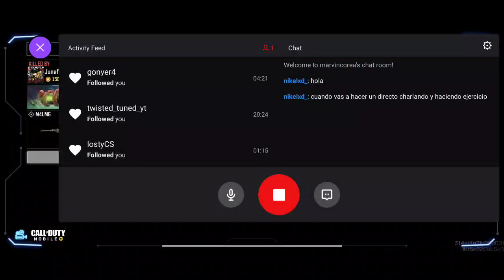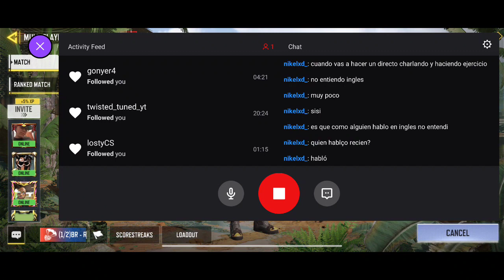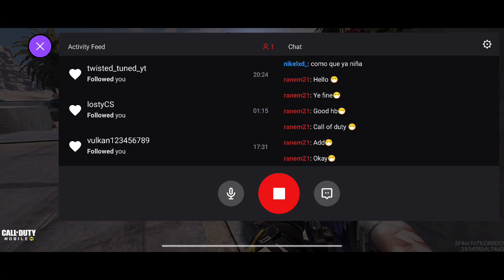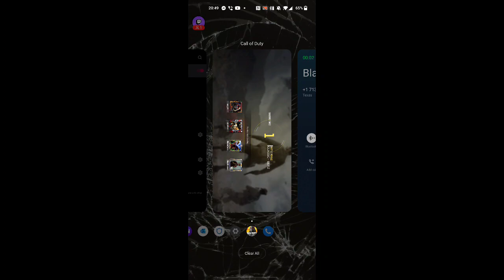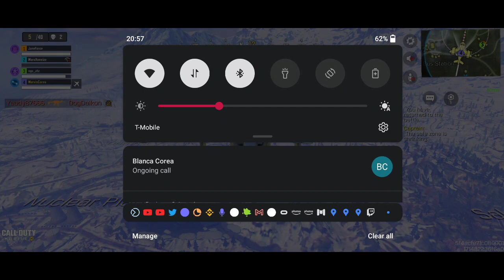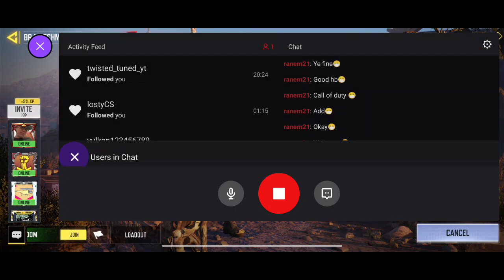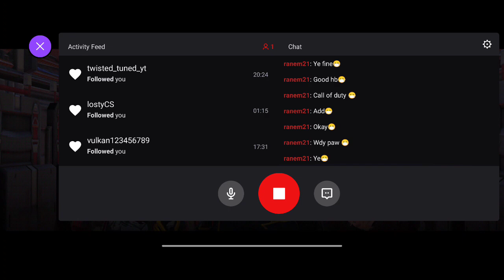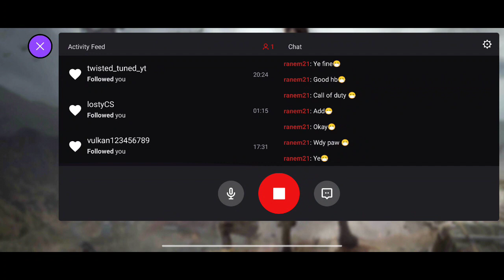call of duty! - July 8, 2021